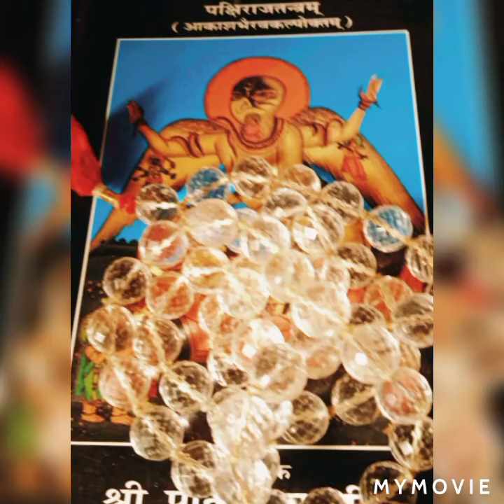Mantra Yoga Kalari Marma Ayurveda Crystal Healing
FederalBankLtd
IFSC FDRL0001758
Namasthe friends we need Thousand subscription for our utube chanal  so please help us to this thank you in advance